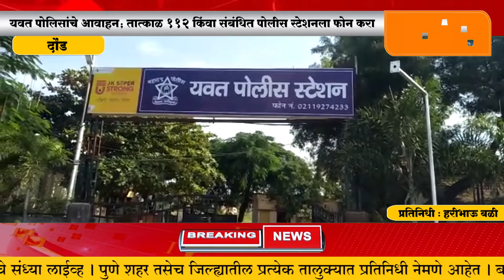दौंड - फायनान्स'च्या नावाखाली वाहनचोरी !